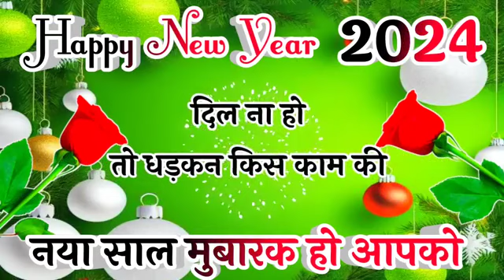Happy New year (2024) wish🙏